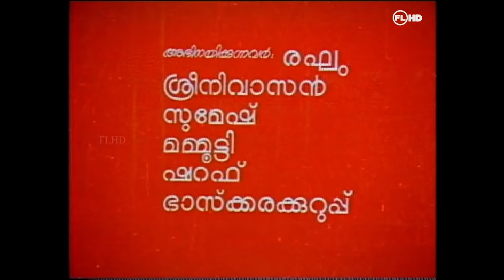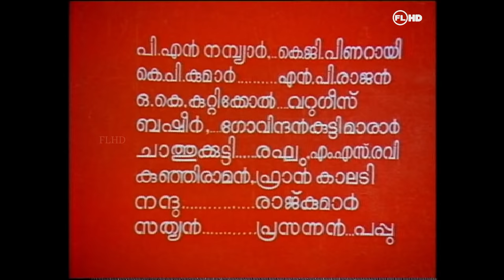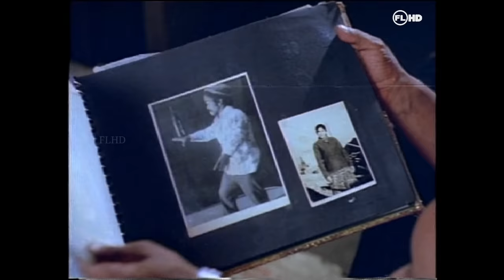Mela | Malayalam Classic movie | Mammootty | Raghu | Anjali naidu | Sreenivasan others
Movie : Mela | Malayalam  Classic movie |
Mammootty | Raghu | Anjali Naidu | Sreenivasan | Bhaskarakuruppu others
Story  : Sreedharan Champad | Screenplay : K.G.George - Sreedharan Pillai | Camera : Ramachandrababu | Editing : Ravi | Music : M.B.Sreenivasan  Lyrics : ON V  | Producer :  Visal movies | Direction : K G George